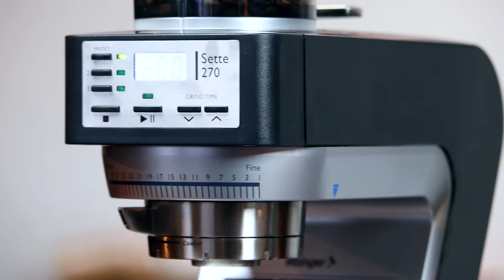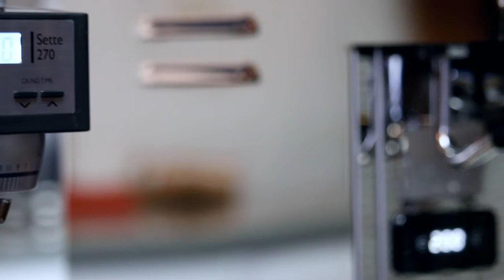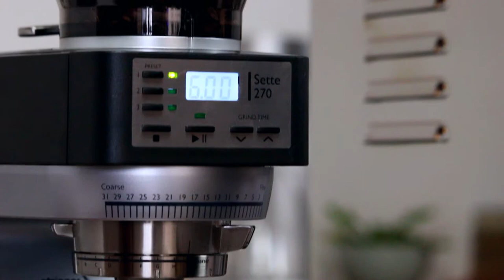Baratza Sette 270 Espresso Grinder Review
Baratza grinders are an excellent balance between quality and affordability. Join Victoria as she gives a brief overview of the Baratza Sette 270 espresso grinder.

The Sette has a macro/micro adjust for grind size, as well as 3 programmable settings for dosing by time.

Dialing in your coffee grinder isn't always easy. We discuss the steps to fine-tune your burr grinder for the best possible extraction. Please note that Clive Coffee also offers a grinder dial-in service if you prefer to have someone else do that hard work for you!

These combined features offer the user incredible repeatability. The Baratza Sette 270 is a dedicated home espresso grinder with 40mm conical steel burrs. It uses a digital timed dosing system and a combination stepped and stepless grind adjustment system.

Visit our award-winning journal for coffee technique and education, espresso machine and coffee grinder maintenance and care, product reviews and much more!)